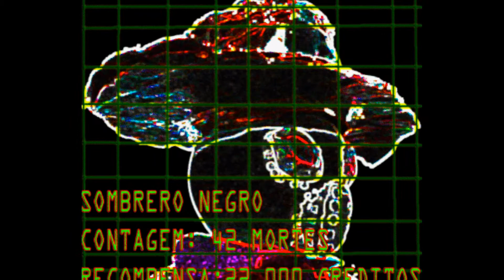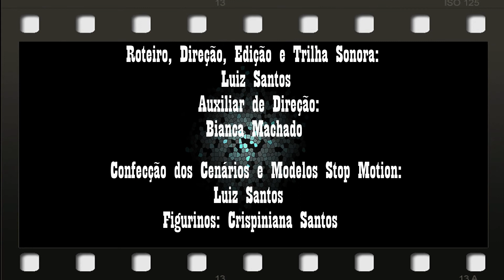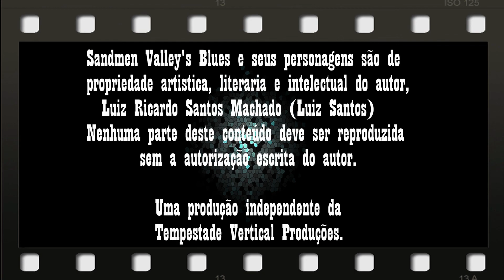Sandmen Valley's Blues Episódio 2- Cartas Sobre a Mesa - Parte I - Fabuloso Destino Empoeirado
Sandmen Valley's Blues - Episódio 2  (Episode 2)
Cartas Sobre a Mesa - Parte I - Fabuloso Destino Empoeirado
Playcards on the Table - Part I - Fabulous Dusty Destiny

*Contém legendas em Inglês e Português, clique em ativar.
*Contains subtitles in Portuguese and English, click activate

Sinopse
Depois dos acontecimentos em TokMak, El Sombrero segue seu caminho para encontrar o Colecionador, uma das pessoas que pode ter informações sobre quem colocou a cabeça no prêmio. Mas depois de encontrar uma jovem misteriosa no meio do deserto, novas e velhas ameaças surgem.
After the events in TokMak, El Sombrero goes on his way to meet the Collector, one of the people who may have information about who put his head on the prize. But after meeting a mysterious young woman in the middle of the desert, new and old threats emerge.

Segundo episodio  de animação em stopmotion de fantasia/cyberpunk/faroeste realizado de forma independente pelo estudante de audiovisual Luiz Santos.

Roteiro, Direção, Edição, Confecção dos Cenários e Bonecos e Trilha por Luiz Santos.
Auxiliar de Direção: Bianca Machado
Figurinos: Crispiniana Santos

Vozes
Sombrero, Guarda, Capangas 1, 2 e 3, Dr. Quimera: Luiz Santos
Hilda: Bianca Machado
Kali, Esfinge: Nimbus Ribeiro.
Leti: Caroline Bertelli
Garçonete 2 & 3: Al Petroni
Garçonete 1: Dayana Damaris
Don Chiarosco: Ivan Neris

Musica tema: Dragões Solares
Composição e arranjos: Luiz Santos
Violão, Gaita, Flauta e Teclados - Luiz Santos

Link para a história em quadrinhos de origem:
Sandmen Valley's Blues - Sob a Mesma Mira

Gravado, editado e finalizado entre 28/10 e 29/11 do ano de 2020.
Captação: Samsung Galaxy A10.
Lente grande angular: Greika
Lentes Tele, Olho de Peixe e Macro: Gedday
Iluminação: Luminárias Refletoras Portáteis FIX.